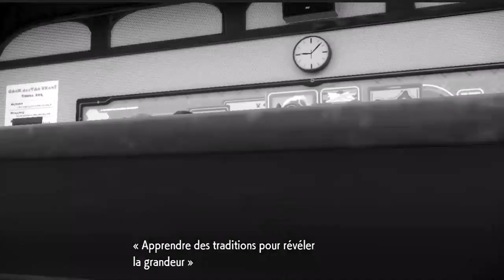Pokémon Ecarlate Let's Play FR #2 - Un Pokémon échoué sur la plage !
Salut

Feats : Lost & X-Men